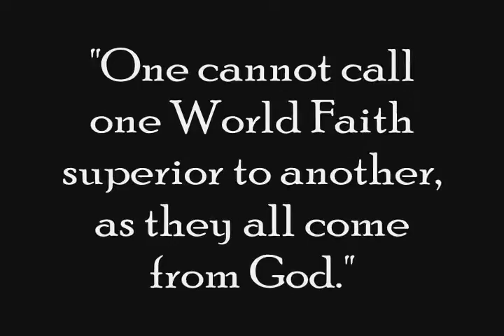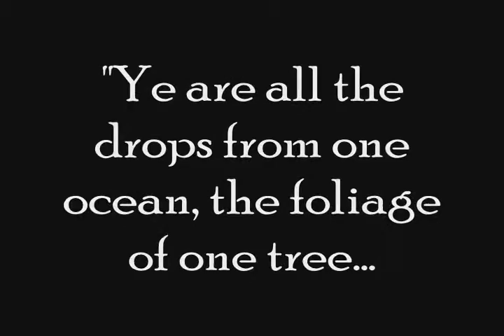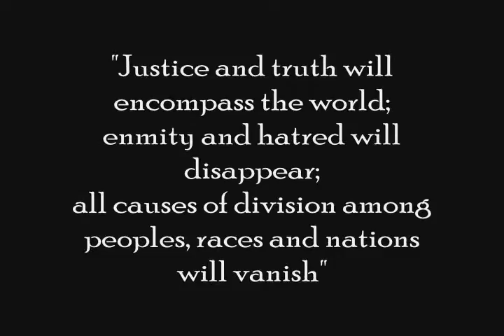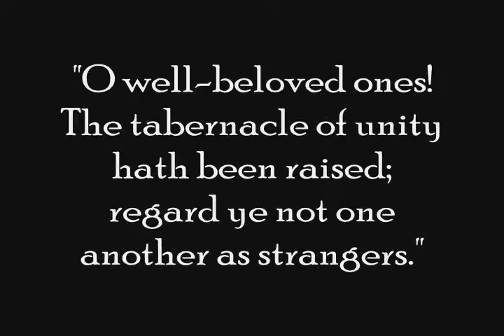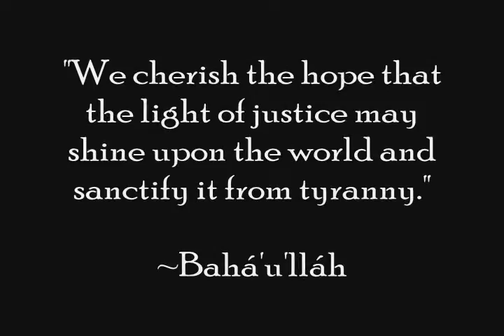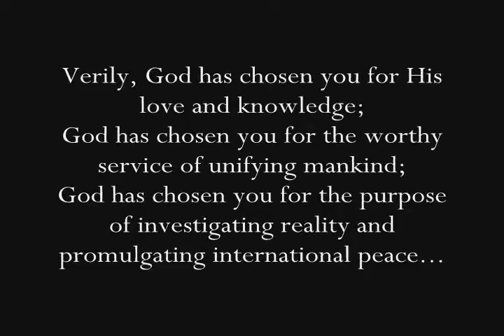'PROSTITUTION'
Prostitution is an old trade practiced as an occupation engaging in sexual activity with someone for payment.  It is also known as  the unworthy or corrupt use of one's talents for the sake of personal or financial gain.  Spiritual Prostitution. The relationship between Jehovah and Israel was that of husband and wife. Therefore, when the Israelites went astray by worshiping other deities, they were prostituting themselves to other gods ( Exodus 34:15).
In the New Testament. Jesus pointed out that harlots and tax collectors were quicker to repent, believe, and enter the kingdom of God than the proud religious leaders  Matt 21:28-32.  Obviously, the religious leaders of that time were not worshiping the one true God, they were more concerned of their own personal position and for their own personal financial gain. Since God created man, He is the only one True God for all of humanity.  Yet, man has gone astray by worshiping other deities and prostituting themselves to other man made gods for their own financial gain.
Man has created a popular definition for 'religion' which is ; "Religion is any specific system of belief about deity, often involving rituals, a code of ethics, and a philosophy of life."  According to some statistics, there are known 19 major world religions which are subdivided into a total of 270 large religious groups, and many smaller ones.  However, Jesus who sacrificed his life to get us back to him and free us from the mass confusion and world deception said in (Mark 12:29) "The first of all the commandments is, Hear, O Israel; The Lord our God is one Lord".   Whoever feels they have gone astray from God's truth might want to consider the following scripture: Romans 10:9-10